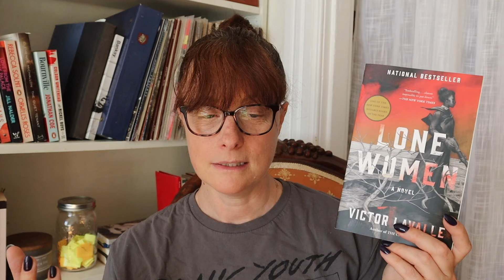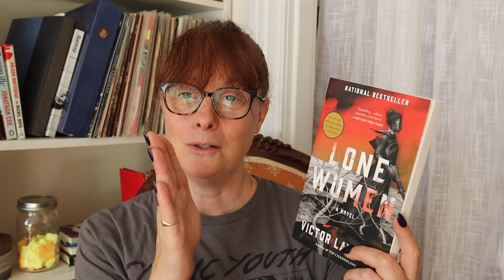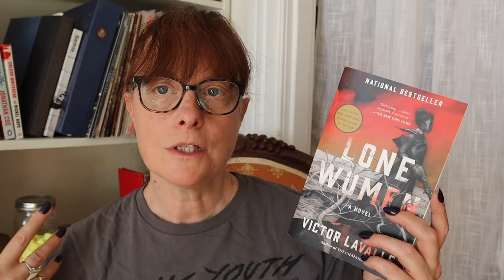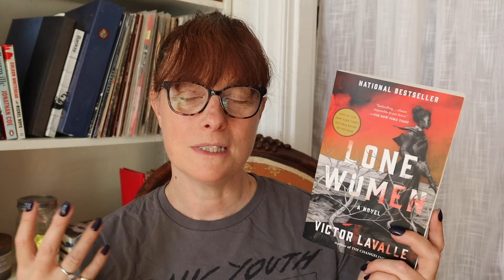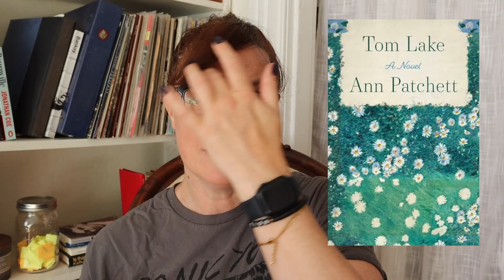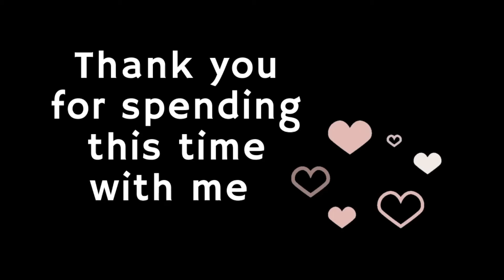Booktube Prize Semi-Final Rankings 🏆 Horror, Historical, Western? The good, the bad & the...boring?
Special thanks to @Robert.Sheard for all his work in organizing the prize (Hiiii!)

Books in Group B:
Enter Ghost by Isabella Hammad
Lone Women by Victor Lavalle
Tom Lake by Ann Patchett
The House of Doors by Tan Twan Eng
Wellness by Nathan Hill
The Reformatory by Tananarive Due

Finalist Books:
The Bee Sting by Paul Murray
The Rachel Incident by Caroline O'Donoghue
NorthWoods by Daniel Mason